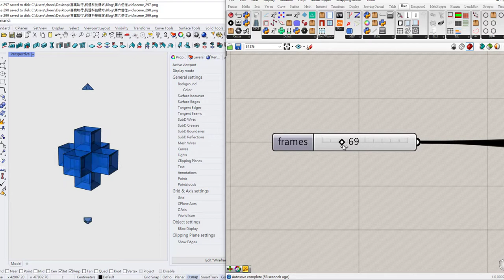Using Grasshopper to Make an Animation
Just to pay tribute to EVA.